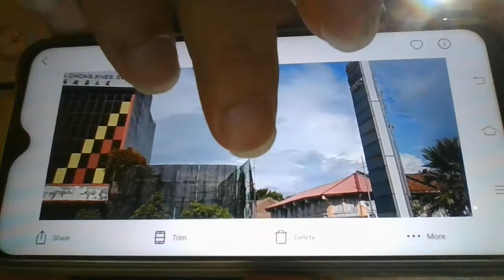Base Star And Rabbit 2020 Dec WIN 20201219 23 06 28 ProBaseStarRabit .avi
The rabbit dark cloud was seen at time 0.11 on top where the rabbit cloud facing to right and tail straight to left . The Base Star was clearly seen as two disks structure link by a center structure . See Basestar of 1978 Battlerstar Galactica video clip .